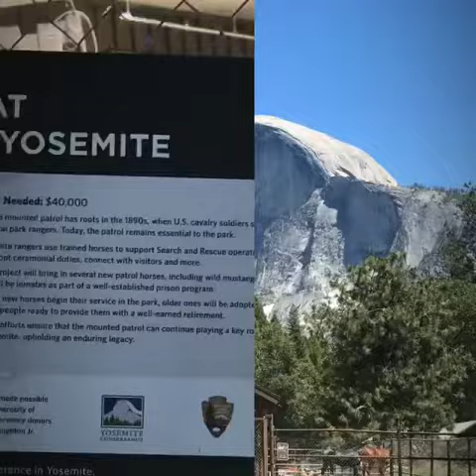Yosemite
This trip was a couple weeks before current trip.. just slow getting it on here